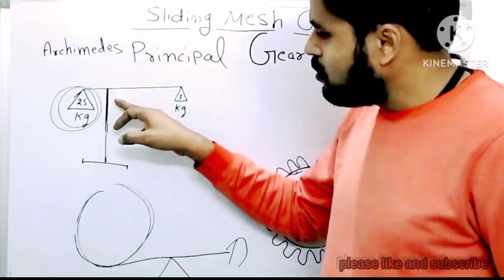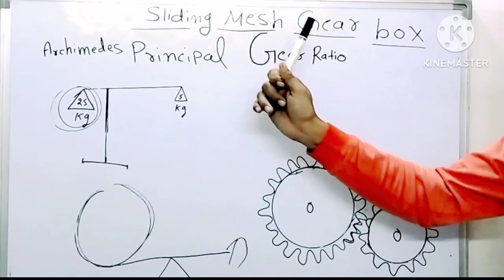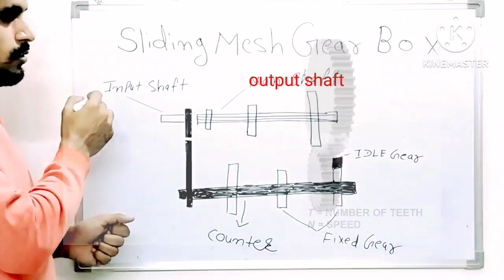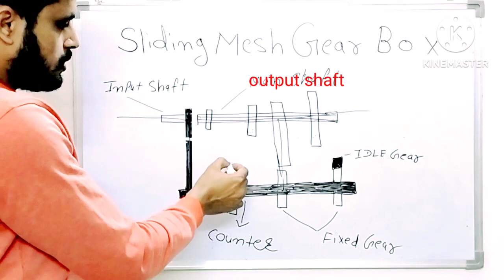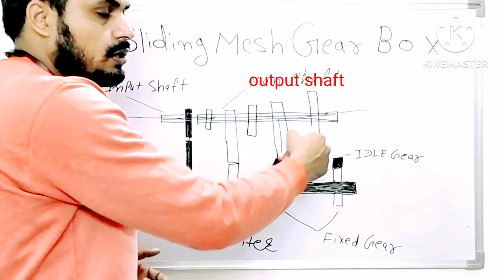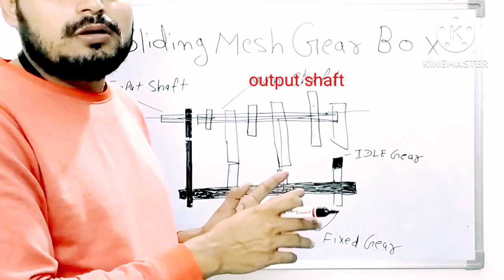what is sliding mesh gear box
what is gear box
How to work sliding mesh gear box